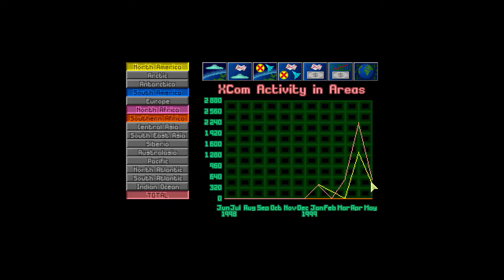Let's Play OpenXcom: Up Close and Personal! Ep #32: Leader!!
Let's Play OpenXcom (Up Close and Personal) is challenging series based on the notion that long guns are bad. Only pistols, grenades, and melee are allowed!  Built on  OpenXcom Version 1.0, this LP has a few custom made mods as well as some from the community.  Join the fun as we get into this classic remake!

Battle on the Breachmaker
Norn Hologram Dance Beat

Stellar Highway2

Final Vengeance (End Title Theme) 1.1

Space Night - Corona
Space Night - Dreaming

Terrestrial '11

The Pirates of Elmia - 2007